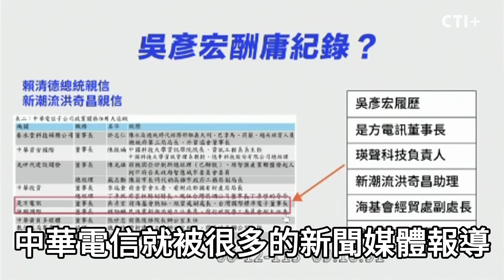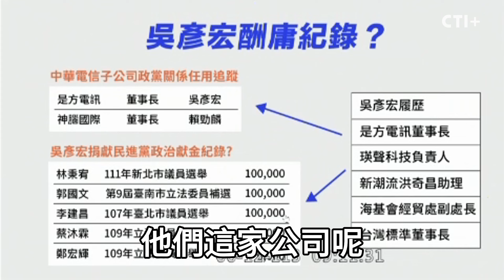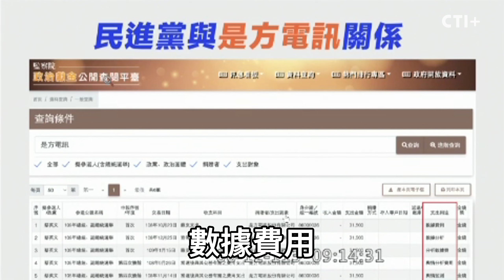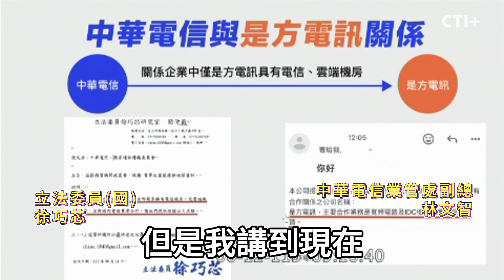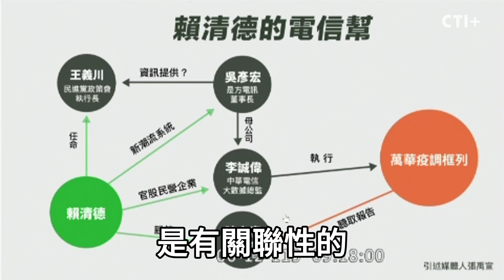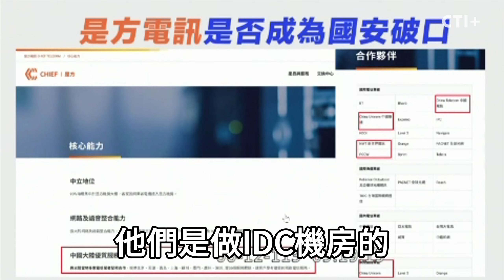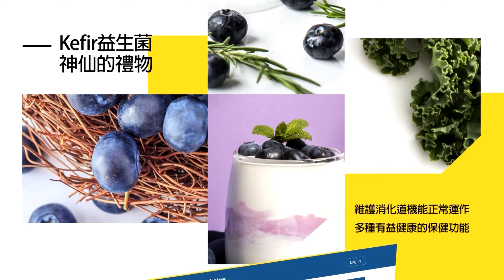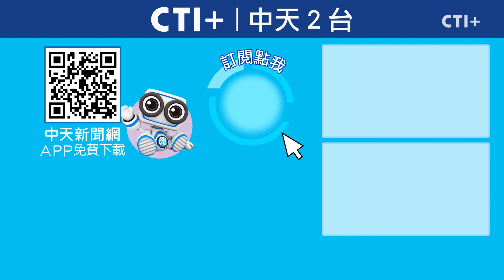徐巧芯反擊揭芯事證 直指王義川洩資來自民進黨中央?